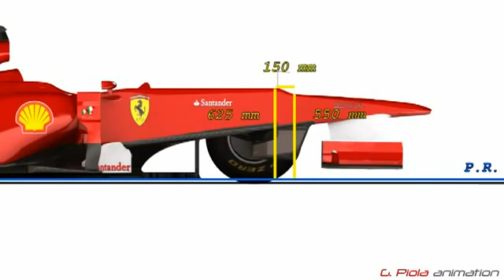F1 FERRARI F2012 SECRET PROJECTS AND SIMULATIONS UNVEIL CAR 03 02 2012 360p